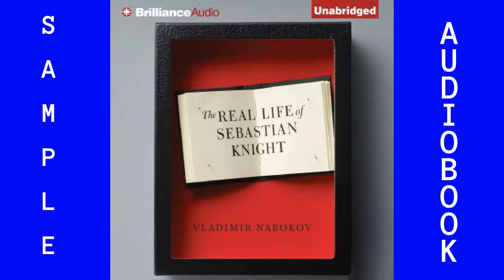Best audiobooks in English. Audiobook Sample Real Life of Sebastian Knight ISBN9781441873385